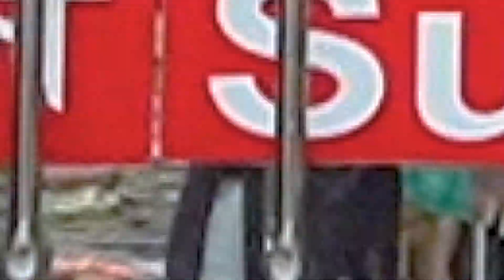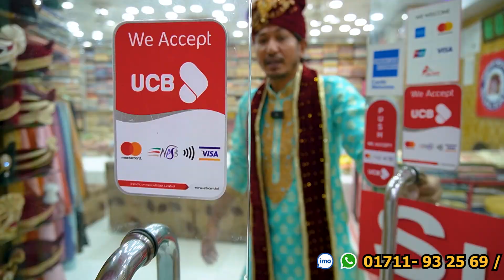গর্জিয়াস শেরওয়ানি/বিয়ের অফার ৫০%Discount হোলসেল দামে খুসরা কিনুন😱New collection price in BD সুলতান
Shop Name : সুলতান
Address : সেকশন-১০, ব্লক-এ,
লেন নং-৩, বাসা নং-১২,
বেনারশী পল্লী, মিরপুর,
ঢাকা-১২১৬

১।
দোকানের নামঃ সুলতান
ঠিকানাঃ
সেকশন-১০, ব্লক-এ, লেন নং-৩, বাসা নং-১২, বেনারশী পল্লী, মিরপুর, ঢাকা-১২১৬
নাম্বারঃ
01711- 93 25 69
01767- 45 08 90 (Bkash Personal)
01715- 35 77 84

২।
দোকানের নামঃ
জান্নাত পাঞ্জাবি এন্ড শেরওয়ানী গ্যালারী
ঠিকানাঃ
সেকশন-১০, ব্লক-এ, রোড নং-০৫, বাড়ি-১২, বেনারশী পল্লী, মিরপুর, ঢাকা-১২১৬
নাম্বারঃ
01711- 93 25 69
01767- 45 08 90 (Bkash Personal)
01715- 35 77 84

৩।
দোকানের নামঃ
আলিফ ফ্যাশন
ঠিকানাঃ
সেকশন-১০, ব্লক-এ, লেন-১২, বাড়ি-১০, মিরপুর, ঢাকা-১২১৬
নাম্বারঃ
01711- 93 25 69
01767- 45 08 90 (Bkash Personal)
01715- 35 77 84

👉 বিজ্ঞাপনের জন্য যোগাযোগ করুন :
📵 বিশেষ সতর্কীকরন: আমাদের উদ্দেশ্য শুধুমাত্র সন্ধান দেয়া। পন্য ক্রয়-বিক্রয় এবং আর্থিক লেন-দেনে সতর্ক থাকুন। ক্রেতা এবং বিক্রেতার কোন জটিলতার দ্বায় “Mr Perfect” কর্তৃপক্ষ নিতে বাধ্য নয়।